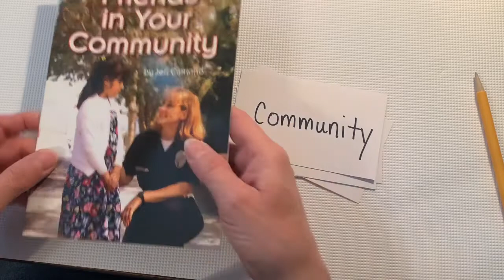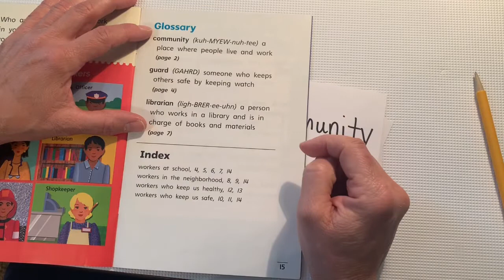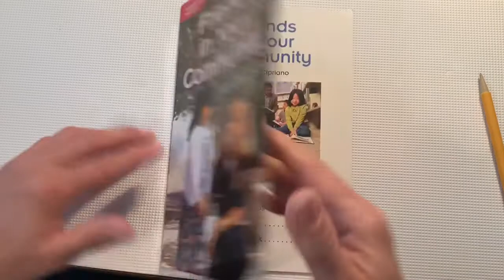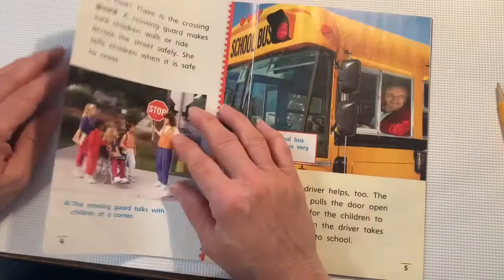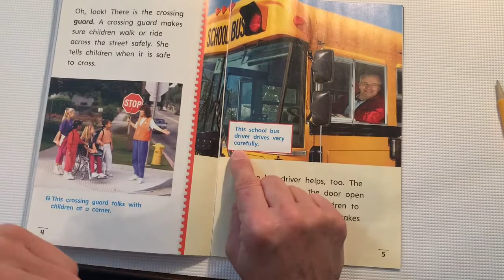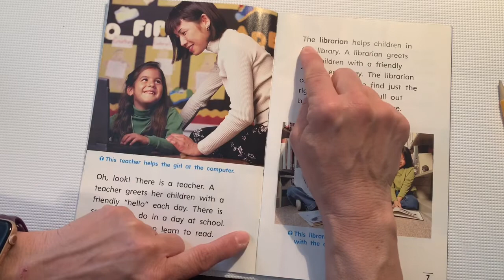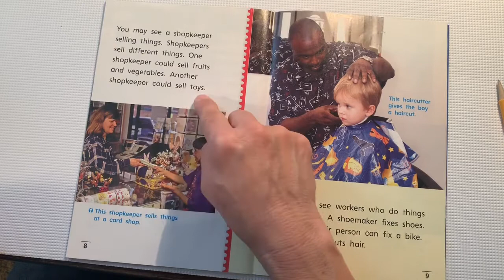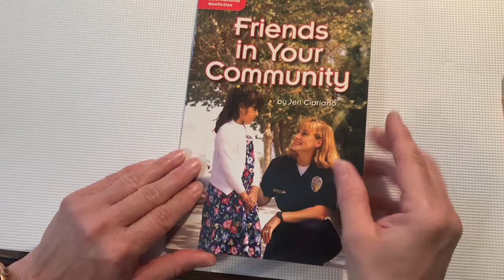Level J “ Friends in our Community “ Day 1